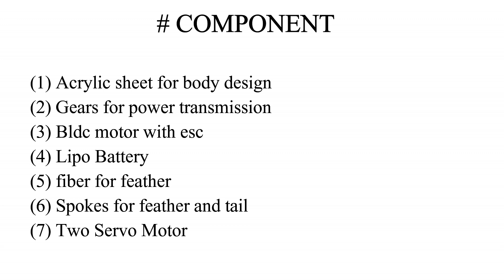🎥HOW TO MAKE ROBOTIC BIRD | ORNITHOPTER | PART 2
Today we learn how to make a Robotic Bird, In previous video we learn how to make 3D model of ornithopter and also do motion simulation of ornithopter model. In this video we show how to make a hardware for this type of robot and also do some flapping movement for wings and tail. This ornithopter is a robotic mechanical bird which controlled by a 4 channel radio transmitter and receiver. the component used in ornithopter are BLDC motor, servo motor, gears, lipo battery, ESC( electronic speed controller) etc. All dimensions and assembly mechanism are shown in the video which helps users to design their own ornithopter.